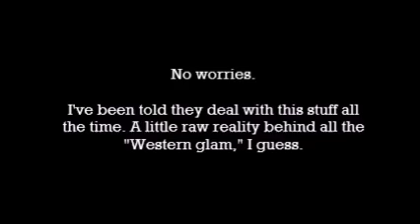Locals Deal with Bad Deer Fly Outbreak / Field Run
Yeah, okay. I'll let it got for awhile. But this helps illustrate I'm not insanely focused on a single flying pest.
Also note that I'm still relatively new to the area.